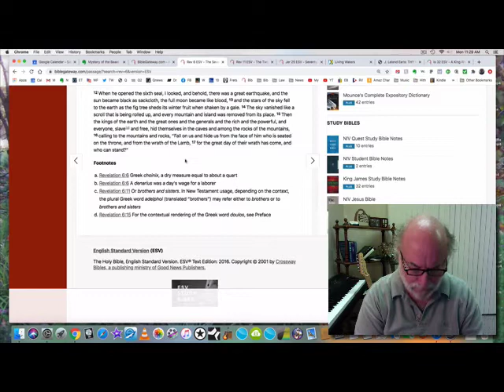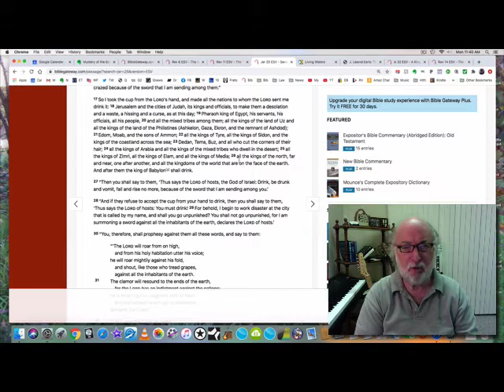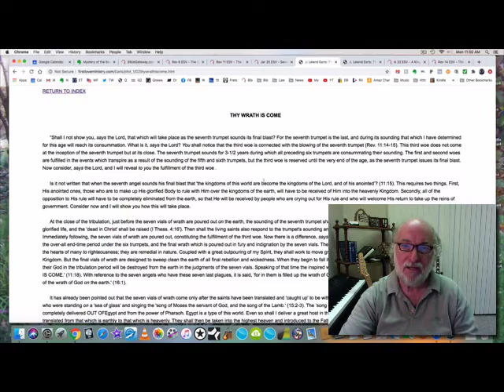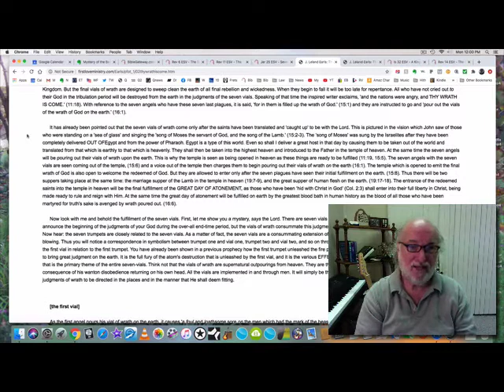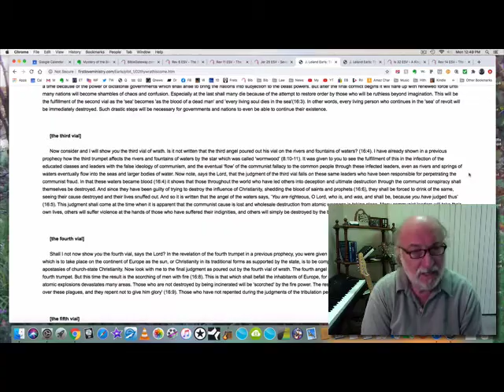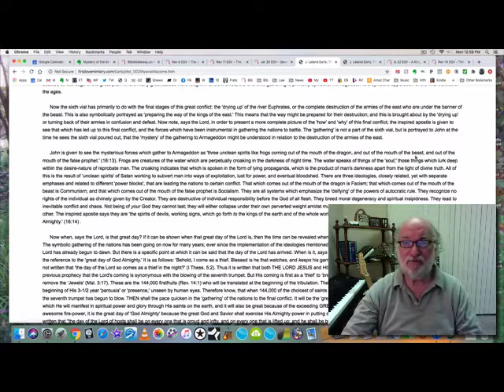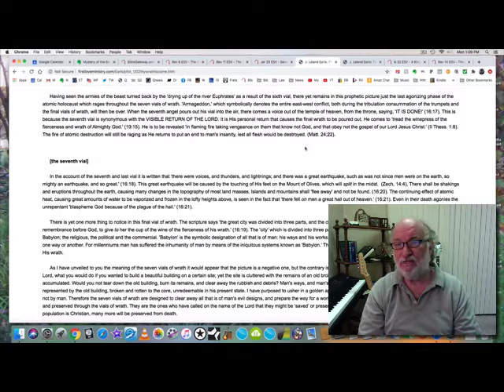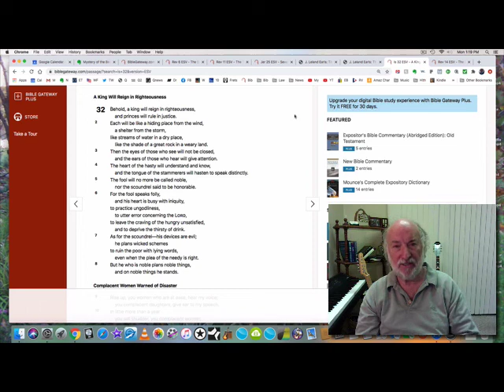The Bowls of Wrath (Mystery of the Beast 31)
Mankind is about to enter the Day of Wrath, the 3 1/2 year period of time when the Bowls of Wrath will be poured out according to Revelation 16. What exactly are these bowls of wrath? How serious of a judgment will this time be? Is there any hope for God's people during this time, or have they all disappeared in what Christians call "the rapture?"

Many surprises await in this video, part 31 of Glenn Hall's prophetic revealing of the Beast, the Man of Lawless, and Babylon the Great. But this video was not made to tickle your ears or gain a following. Those days are over. Listen.